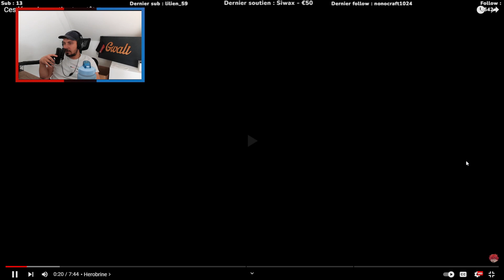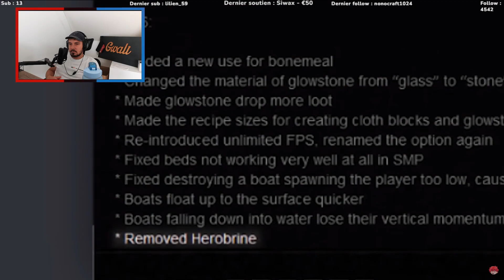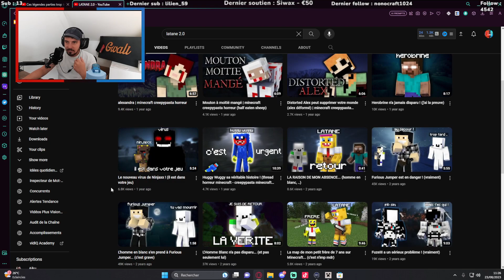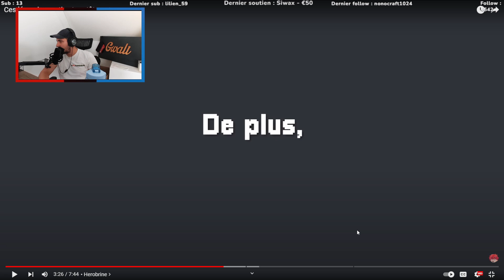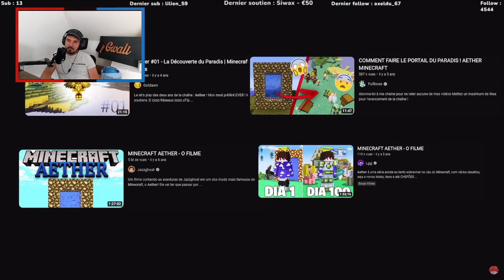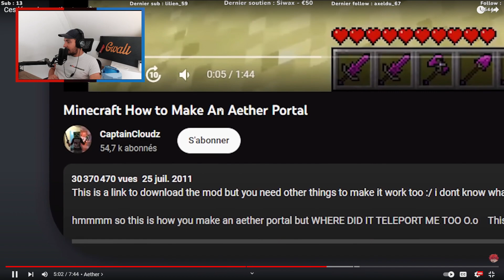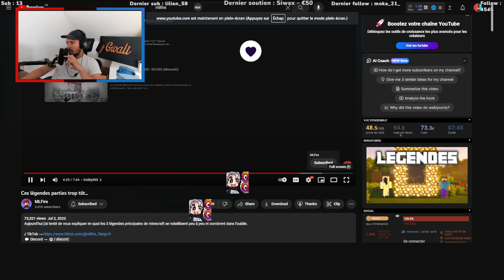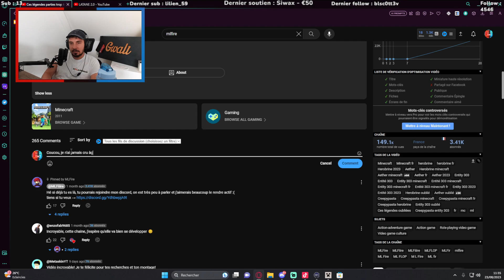Ces histoires INCONNUES de Minecraft ! - REACT : Ces légendes parties trop tôt...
Hello l'équipe ! C'est gwali !

Aujourd'hui je react a la vidéo de  @Manoks sur minecraft !

IMPORTANT : Pendant que vous regardez cette vidéo, n'hésitez SURTOUT pas à mettre la vidéo de  @Manoks  en fond.

___________📌Infos importantes📌___________
◾ Miniature :  moi

GwaliMC